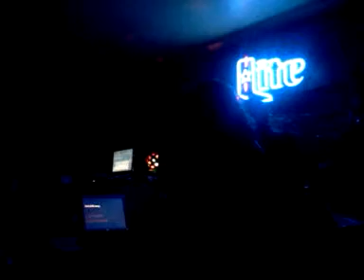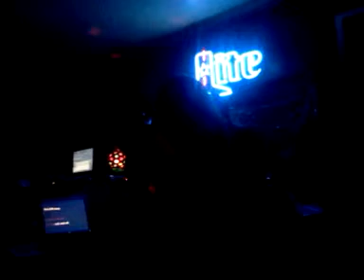December 10, 2011 1:06 AM